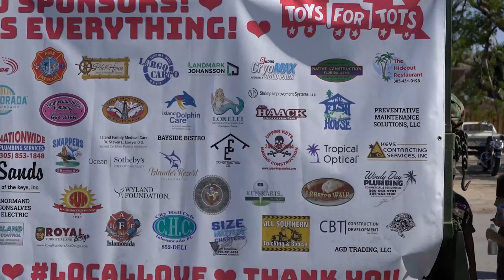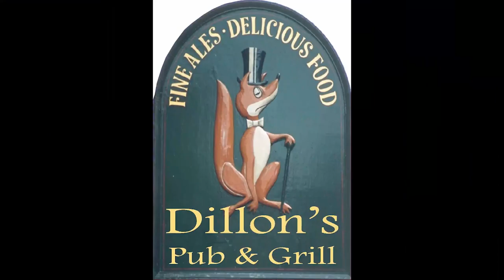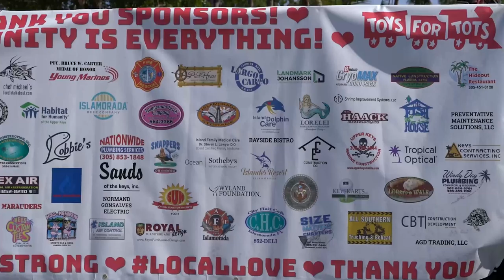12th Annual Florida Keys Toys For Tots USMC Poker Run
Skybornvisual Film & Photo Production following the love again for this years Toys For Tots Poker Run with more bikes, more sponsors, more toys and more gifting this year than any other. Enjoy team work at it's best, the people and the community spirit shine through. We love what we and are happy to make ocean, air, earth film over the Florida Keys in this warm Winter 2017.